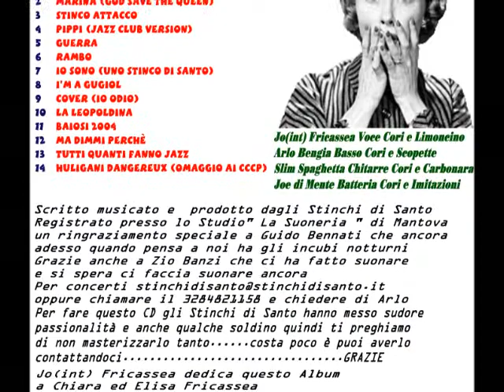Tutti quanti fanno Jazz - Stinchi di Santo